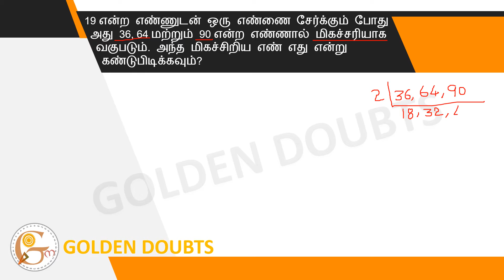When you add a number with 19, it is exactly divisible by 36, 64 and 90. Find out what...